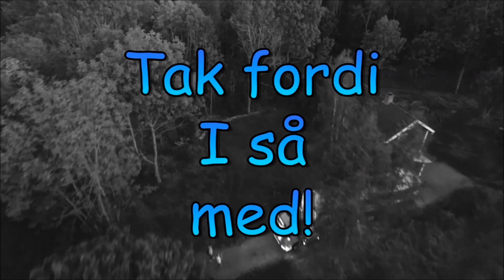[Danish] Euro Truck Simulator 2 med BurgerGamingDK + ProMods 2.1 - Episode 104